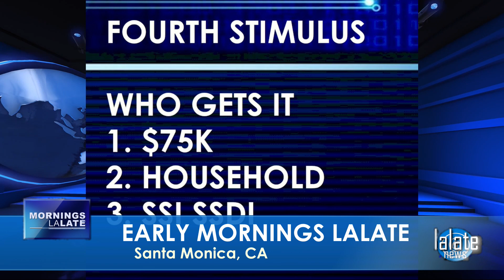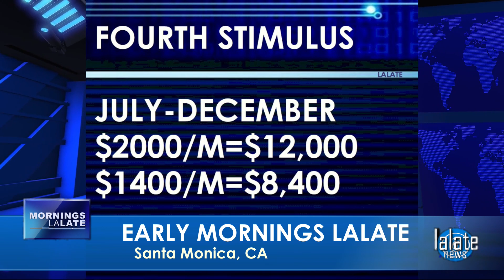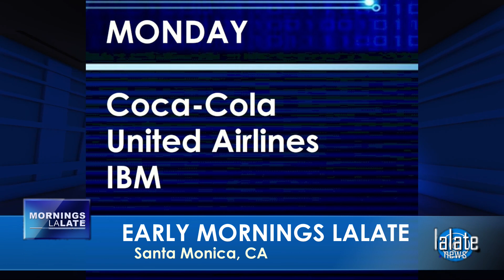YES!! FOURTH STIMULUS CHECK Today [MSC Stimulus Throwback]: 4TH Stimulus Check, OVERNIGHTS LALATE II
🌙 OVERNIGHT LALATE 🌙 GREAT NEWS: OCTOBER 28 2021 🦅 💜 JOIN as a Member | ☑️ SUBSCRIBE | 📬 LALATE ALERTS | Fourth Stimulus Check Update Today 2021 | Fifth Stimulus Check | Multiple Monthly Stimulus Check Update | $1400 Third Stimulus Check & Third Stimulus Package Update 2021 | Second Stimulus Check & Second Stimulus Check Update 2020 | $10,000 EIDL GRANT CARES ACT 2020 | $2,000 CASH ACT 2020 | $2400 ($200/month) SSI SSDI SA VA RB Bill 2021 | $50,000 Student Loan Debt Forgiveness Bill 2021 | National and Sports News 2021 | Also covered: PUA, FPUC, LWA, EIDL, UI, Hazard Pay. | Fourth Stimulus Check Update and stimulus package update and stimulus check 4 update and fourth stimulus package and stimulus check update | $3600 $3000 Child Stimulus Check | $1400 Paid Sick Leave | $1500 Earned Income Tax Credit | $5,000 EIDL Check. || YES!! FOURTH STIMULUS CHECK Today [MSC Stimulus Throwback]: 4TH Stimulus Check, OVERNIGHTS LALATE II

0:00    Intro:  Stimulus Check

1:00 STIMULUS CHECK UPDATE
2:00 SECOND STIMULUS CHECK
3:00 THIRD STIMULUS CHECK
4:00 FOURTH STIMULUS CHECK
5:00 FIFTH STIMULUS CHECK